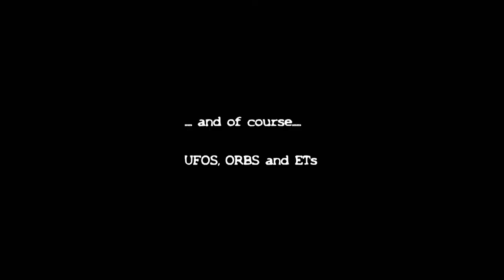Liquid orbs or,rots spider web plant, Germany, Solingen 12.10.2013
Thats not the first time that i can see that the plants spraying a substance thats looks like as a spider web.

Hogan Grip -- Stance Gives You Power